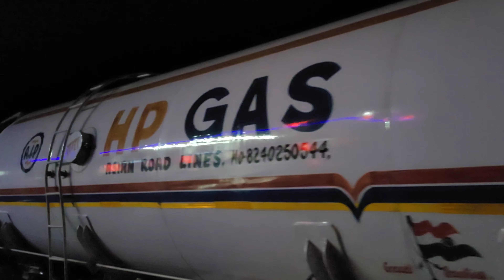Dumka to sikkim [Sikkim Ride] Vlog 01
In this vlog we travel by bike From Dumka to sikkim it was our first time experience to enjoy the bike ride from a small place to sikkim we really enjoyed it and it was most magnificent ride with all my friends and this is mu first time to go and travel with friends.This also thought us many things many things about traveling and how to survive and how to manage everything things foods,place to live and everything. Also to connect with those people wo live there making a good relation with all those nice people many people also help us there in every way that we couldn't thik off.

Dumka to sikkim vlog
Sikkim  vlog
Dumka ride vlog
Dumka night ride vlog
DUMKA VLOG
Sikkim vlog.
Dumka to siliguri vlog.
Sikkim vlog
Riding vlogs
Vlog with friends
Dumka to sikkim ride vlog
 New vlog
Dumka vlog
Night vlog